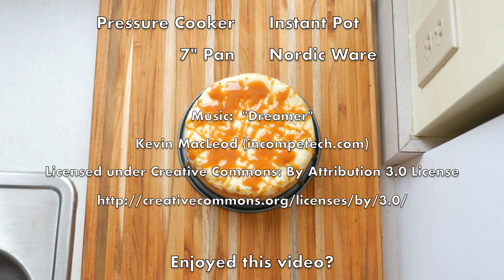Pressure Cooker Salted Caramel Cheesecake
Pressure cooker
Pinch mitts
Cheesecake pan